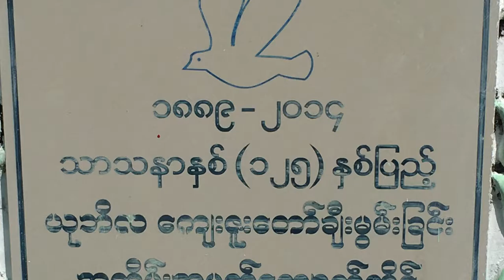Happy Marriage - Thet Paing Oo & Hnin Nwe Win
Countryside Wedding
မျိုးကြီး - မင်္ဂလာဆုတောင်း
Blessed Wedding by Myo Gyi